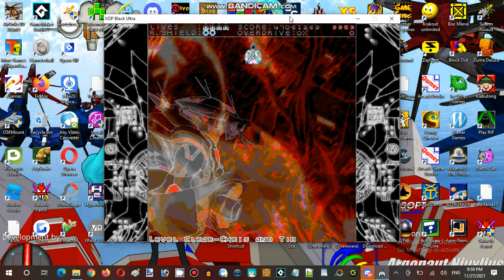Saturday Anime Night Time Streaming at Hunter's Server XOP Black Ultra Establishment 01 Part 12